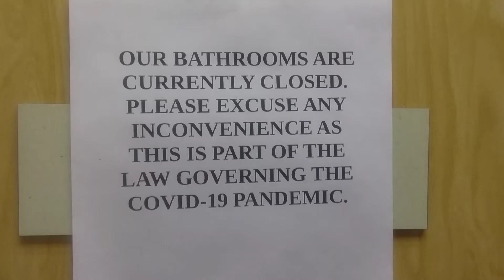Our Bathrooms are currently closed.